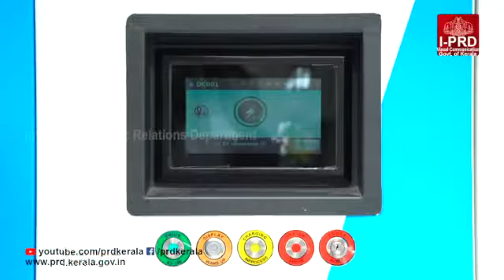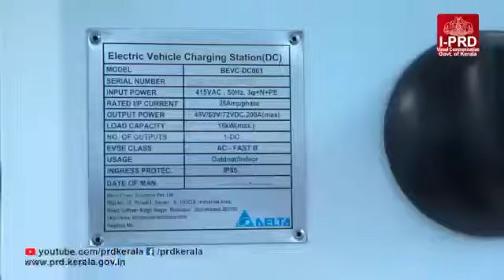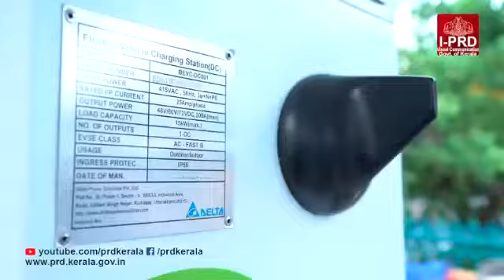July 16, 2019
Electric Charging Station @Secretariate,  kerala